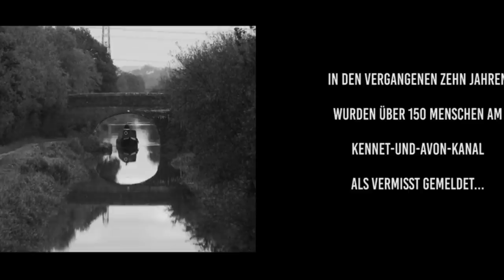The Barge People (2018) Full Slasher Film Explained in Hindi | Cannibles Summarized Hindi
The Barge People (2018) Full Slasher Film Explained in Hindi | Filmi Explainer | Cannibles Summarized Hindi
The Barge People (2018) Full Slasher Movie Explained in Hindi | Filmi Explainer | Slasher Horror Film
The Barge People (2018) Full Sci Fi Film Explained in Hindi | Filmi Explainer | Cannibles Summarized Hindi